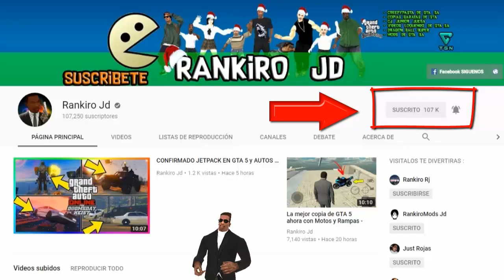El Misterio mas RARO de GTA SAN ANDREAS - Misterio Real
Hola a todos les saluda su Amigo Rankiro Jd , y hoy les traigo un Video de El Misterio mas RARO de GTA SAN ANDREAS , espero les guste , Recuerden darle like al video , Comentar y suscribirse al canal , para seguir trayéndoles mas videos para el canal . ADIÓS